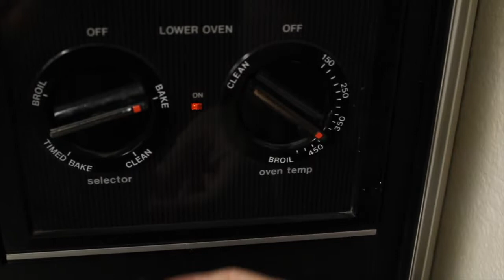BAKING GLUTEN FREE PUMPKIN BANANA CHOCOLATE CHIP MUFFINS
AUBRIE AND I BAKED SOME AMAZING MUFFINS WE FOUND ON PINTREST.

HERE ARE THE INGREDIENTS WE USED

Ingredients
Vegetarian

Produce
2 Bananas
3/4 cup Pumpkin, canned
Refrigerated
1 Egg

Baking & Spices
1 tsp Cinnamon
1 1/2 cups Flour ( WE USED ALMOND FLOUR)
1 1/2 tsp Pumpkin spice
1 cup Sugar
1 Tea baking soda
1/2 Tea salt
1 tsp Vanilla

Dairy
1/4 cup Butter